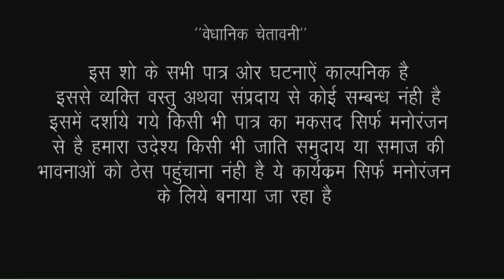नई नवेली दुल्हन कर दी किचेन मे लैटिन वजह जानकर हैरान रह जाएंगे///Bhojpuri comedy